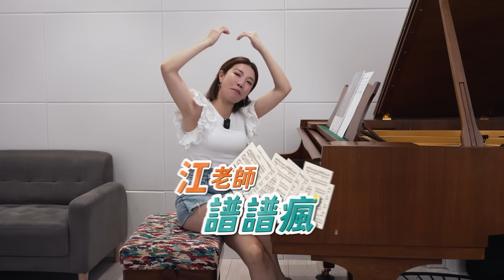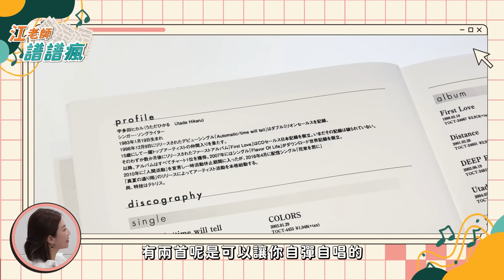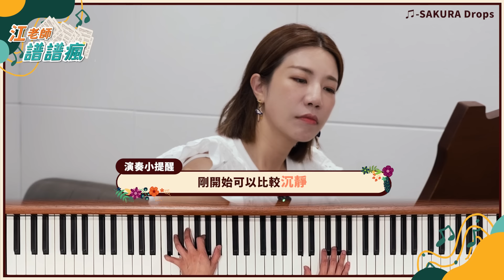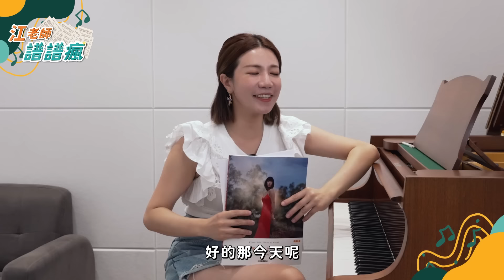不只First love ！！宇多田光這幾首也太好聽 鋼琴版太深情了～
宇多田光要來台灣了
搶到票的舉手！
沒搶到的也一起留言取暖吧 😂

除了First love 之外
他還有好多經典歌曲
而且每一首歌都締造紀錄
超級厲害 現場一定爆好聽